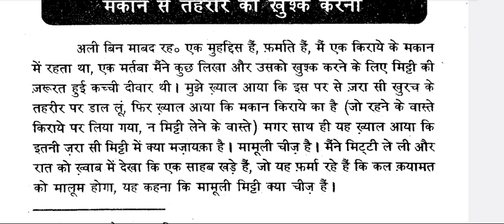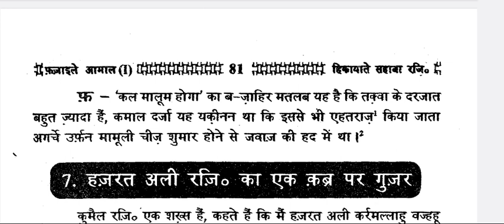Hajrat Ali Bin Mabad Rah.Ka Qissa। fazail e amaal।Islamic Audiobook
Hello Friends
Jazakallah khair
keemtibaate
islamic stories,
prophet stories,
islamic lectures,
ramzan,
fazaail e amaal
fazail e amaal ki haqeeqat
fazail e amaal engineer mirza

fazaail e amaal
fazail e amaal par aitrazat ke
jawabat
fazail e amaal exposed
fazail e amaal padhna kaisa hai
fazail e amaal kisne likhi
fazail e amaal part 1
fazail e amaal mufti tariq masood K
Fazaile Aamal
Fazaile namaaz
 fazaile namaz
Maulana Mohammed Zakariya
 Maulana zakariya kandhalwi
shaikhul hadees zakariya kandhalwi